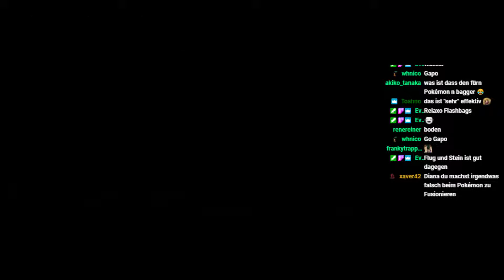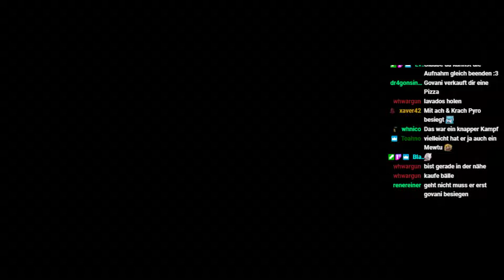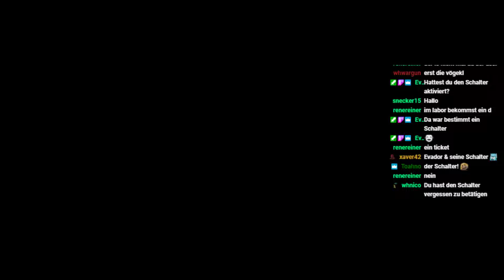Zapdos & Pyro Arena Rückkampf! 😎 | Pokémon Infinite Fusion Community Folge 31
Hey Leute! :) Willkommen zur 31. Folge von meinem Pokémon Infinite Fusion Let's Play! Heute geht es weiter in die verrückte Welt der Pokémon Fusionen! xD Über 120000 mögliche verschiedenen Pokémon! O.O Zapdos und Pyro Arena Rückkampf!
Wir entschieden im Livestream welche Pokémon wir fusionieren und welche Namen wir Ihnen geben! ;) Gerne auch im Stream dabei sein um mit zu entscheiden! Lass ein Abo da um nichts mehr zu verpassen! Viel Spaß und haut rein!

Pokémon Infinite Fusion Gameplay Deutsch German Livestream Teil 31 Folge 31